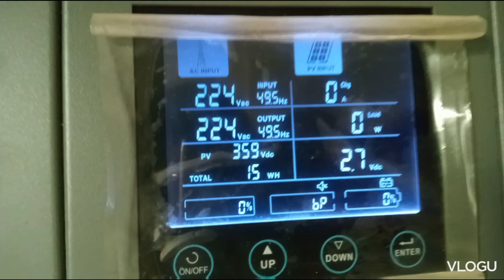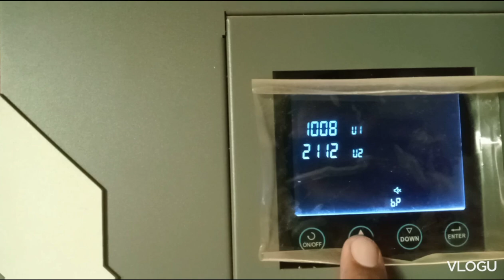4.2 kw solar system install without battery and without wapda work ||SOLAR PENAL PRICE IN 2023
MUZAMMIL HUSSAIN MPS

information this project ..

Solar penal company sunpower solar 400 watt good result of this pennal . this penal colour black .solar volts 51 v
and ampare 11 Ampare
volts in load or work 47/48 v
Moter 20 hp company teco japan

wire use 10 mm
solar vfd  18 kw invt company volt capacity 800 v

my link for video solar::
(1).  5  inch tubewell solar system installation.

(6).  5 inch tubewell on solar system installation information solar moving folding frame

(7).  solar troly moving folding stand

(8).  5kw nitrox inverax inverter installation and load

(10).  A grade solar penal/bificial solar penal /with documents solar penal / Longi solar penal/
Jinko solar penal /Canadian solar penal/JA solar penal/ Trina solar penal/ detail and price

(11).  solar troly moving folding stand frame complete installation

how to install a sollar system

how to set a inverter

how to set vfd setting

solar aata chaki price complete project

how much income on solar aata chaki

good profit solar chaki

4.2 kw Fronus solar inverter install
Fronus good working pure sine wave with battery work and without battery work
fronus infineon inverter with wapda working and without wapda working mppt charging output load 18 ampare face
solar penal price chowk azam layyah